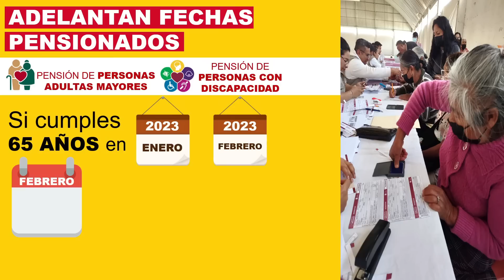¡CAE A TU TARJETA! Adulto Mayor Pasó MIENTRAS DORMÍAS Llega Visita a Domicilio Pensionado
Se adelantarán las siguientes fechas para este operativo que incluye a todo pensionado adulto mayor como a pensionados de discapacidad hemos recibido muchas preguntas y hoy aquí en solo en cuestión de minutos me esforcé por brindar respuesta a cada una de ellas con ejemplos claros que espero sean de su agrado.